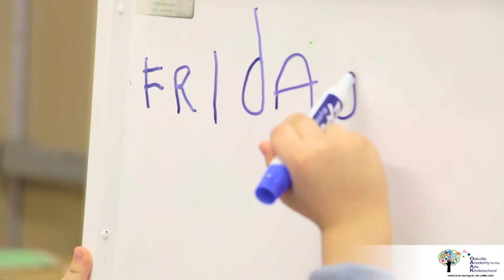Oakville Academy For The Arts Kinderschool Preschool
Oakville Academy For The Arts Kinderschool is a leading Oakville Preschool program.